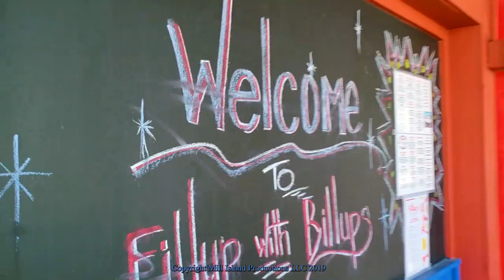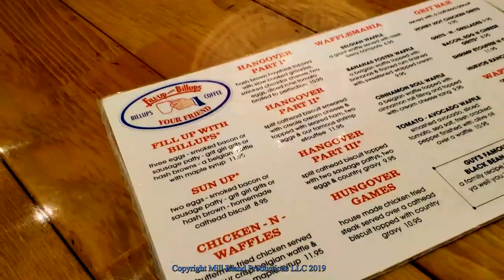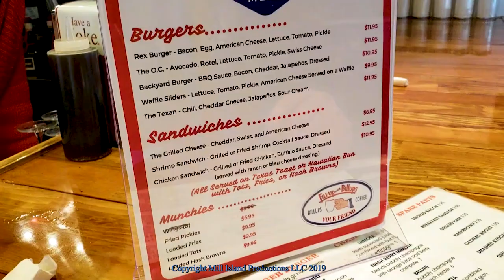Best Buttery Bacon Egg Burger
Hello fellow Foodies,

In this FUN Foodie episode we visit the Gulf Coast's Famous Biloxi Diner "Fill-up with Billups" a Fantastic retro 50's place renown for it's 24 hour Breakfast, but also for amazing Burgers.

We went for the Buttery Egg Burger on Texas Toast, and this one was hit the ball out of the park delicious! But we're definitely coming back next time to try out their Breakfast menu.

Also worth noting was their Bloody Mary's drink which definitely gives New Orleans French Quarter a run for their money in spicy taste and quality. The service was top notch and always there to help. This place was one of our top Gulf Coast 50's Diner experiences :)

Entire episode filmed on two Samsung S9+ Edge 4K cell phones and edited in Premiere Pro.